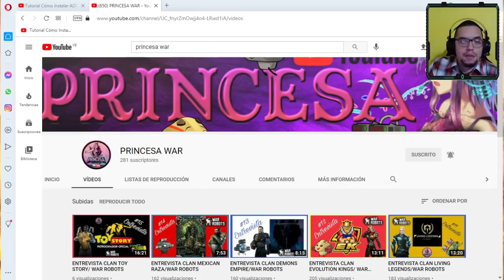[WR] 🔥 NUEVO ROBOT SHELL CONTRA JUGADORES CHETADOS Gameplay - War Robots WR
Para navegar en el contenido del video:

Intro: 00:08
Ganar una nucleon: 00:18
Ganar havoc fatal: 01:00
Canal de princesa war: 01:52
Shell con ancile y fortifier maxeado: 02:51
Pros y contra: 03:47
Como usar el shell contra escuadra jugando solo: 10:50
La desventaja mas fuerte del shell: 11:48
Despedida:

El robot shell a niveles bajos no es efectivo, es muy fácil destruirlo con lanzallamas o misiles. Las criogénicas prácticamente destrozan el escudo en instantes. Este robot es buena opción si eres PTW y tienes recursos necesarios para maxearlo. Si eres F2P no te lo recomiendo, ya que es muy costoso en todos los aspectos. La mejor estrategia de uso es como robot de presión. Dependiendo de tus enemigos lo puedes usar al principio de la batalla o al final. Es un robot que no es OP en ligas altas, pero que puede ser letal en ligas bajas.

Esta dinámica de la havoc (arma sonica gratis) no es en mi canal, es un evento oficial de War Robots en varias redes sociales, para tener chance de obtener una havoc fatal. Aquí les dejo el enlace de la forma para que participen

War Robots: SHELL, The Ironclad Demolisher | NEW ROBOT Overview (Evolife Bloom)

░░░░░░░░░ CONTACTO  ░░░░░░░░░
░░░░░░░░░ DONACIONES  ░░░░░░░░░
░░░░░░░░░ CONTACTO  ░░░░░░░░░
░░░░░░░░░ SPECS  ░░░░░░░░░
▶RAM: 8 GB
▶PROCESADOR: Qualcomm SnapDragon 720G Octacore
▶GPU RENDERER: Adreno (TM) 720

war robots new robot
war robots robot nuevo
war robots batallas en español
war robots drones
war robots armas nuevas